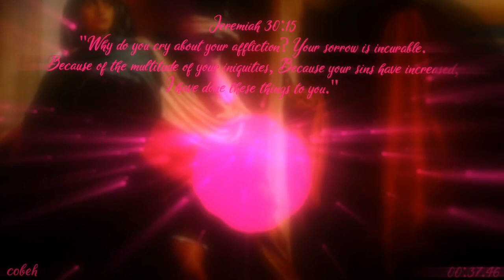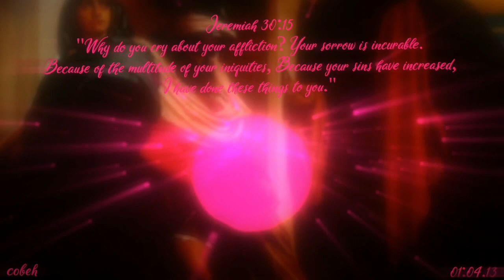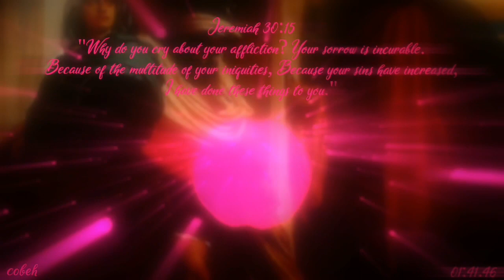bezajel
OPEN UP DA BIBLE!📖🙏🏾
WHAT ARE YOU WAITING FOR🗣️🔥
PRAY IT UP🙏🏾🔥🙏🏾

Credits: bandlab(song making)
Capcut: editing
thanks to: GOOGLE DRIVE UP NOW
more works on bandlab:

Have a good day you guys!
video was made using capcut
luv god cuz god is good
if u love jesus, then follow the commandments

- Cobehimself